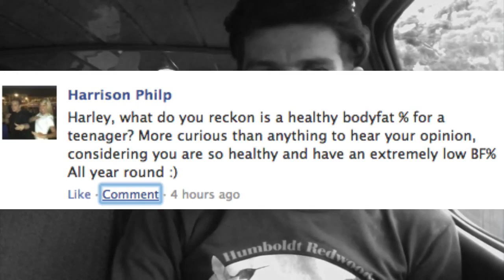The Truth About Body Fat % and what is optimum?